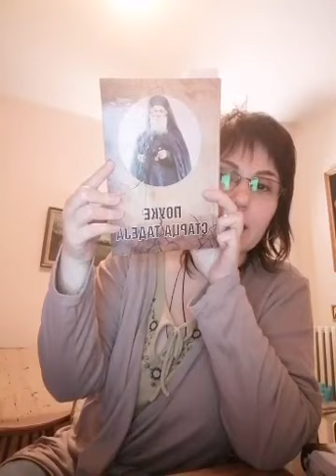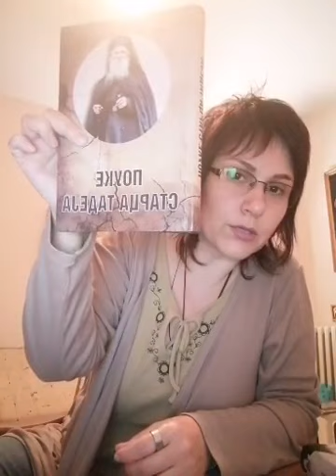O BESU, NEZADOVOLJSTVU I SMIRENJU - Jelena Stefanović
Ukoliko želite da podržite moj rad i rad Udruženja koje vodim
možete uplatiti donaciju na sledeći račun
Centar za KULR, Sberbank, broj računa 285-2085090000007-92, svrha uplate “donacija”.
Takođe, možete postati i naš član i učestvovati u brojnim radionicama, Live treninzima i predavanjima. Većina edukacija se organizuje ONLINE.
Moju autobiografsku knjigu porucite preko
Fb stranica Jelena Stefanović
Mejl preko koga možete zakazati radionicu ili individualnu sesiju
Posetite i YouTube kanal brenda
Magic & Beyond - Jelena Stefanovich